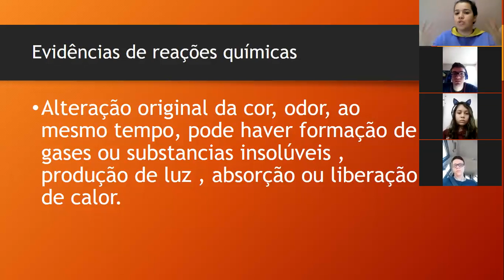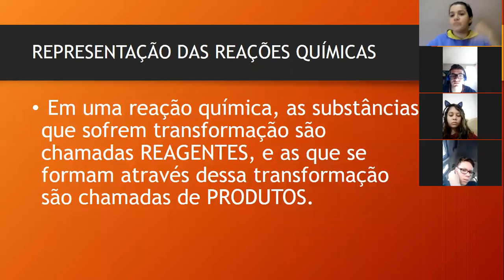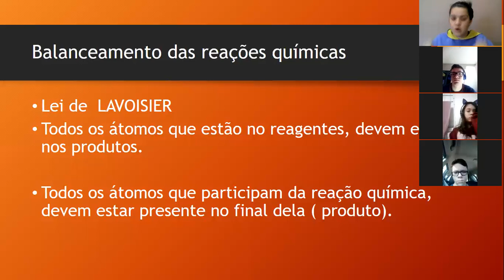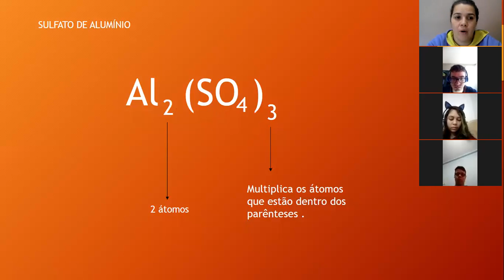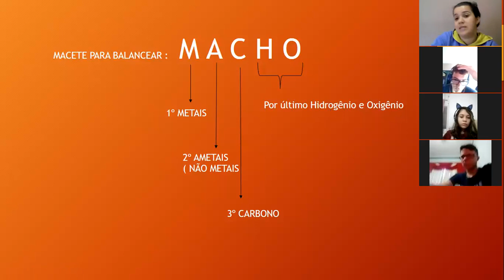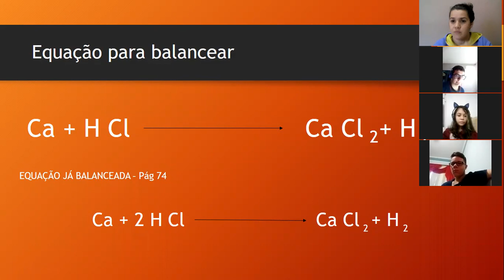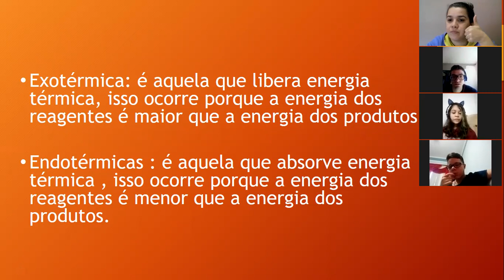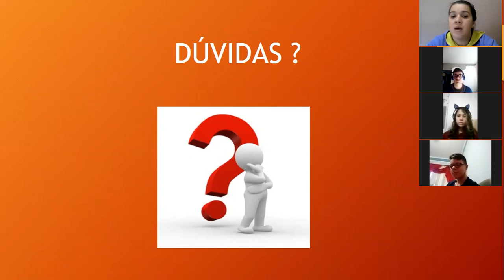9º ano - 3º aula de Ciências Dia: 20/05 ( Ao vivo) Professora Rafaela